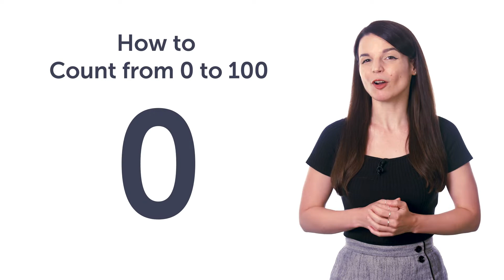Few Days Left to Get Your FREE Swedish Gifts of October 2022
Here are your FREE Swedish lessons, PDF cheat sheets and bonuses for October 2022, and they expire soon! Just click here to access your gifts. ↓More details below↓

Step 3: Get all your FREE gifts of the month to Achieve Your Learning Goal and master Swedish!

You might have missed them! These are the FREE Swedish learning goodies for the month of October. Here are your FREE Swedish lessons, PDF cheat sheets and bonuses. Remember, every month, you get the latest FREE resources to help you learn the fast, fun and easy way!